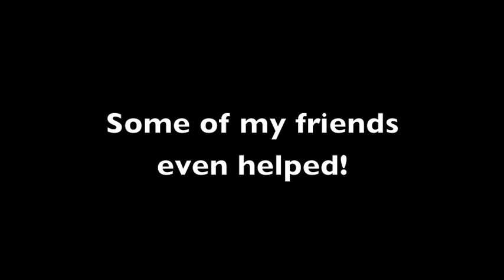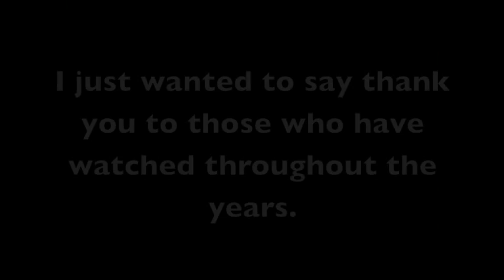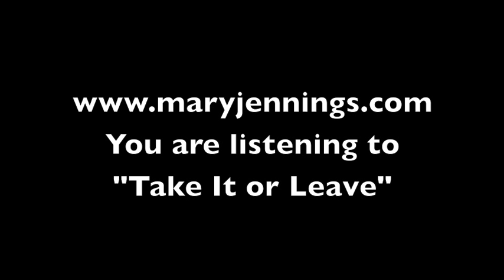Mary Jennings - "It's Video Blog Time" 5 Year Anniversary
I started doing video blogs about 5 years ago and had so much fun with them.  I loved the engagement I got with people over the topics etc.  I just wanted to put together this montage to celebrate the 5 year mark and tell all of those who have watched over the years, thank you so much.  To see the full video blogs, check out my Video Blog Playlist.

If you want to listen to all of my tunes, check out my SOUNDCLOUD